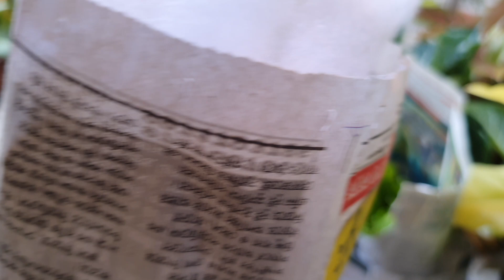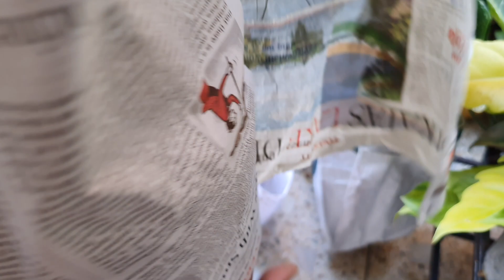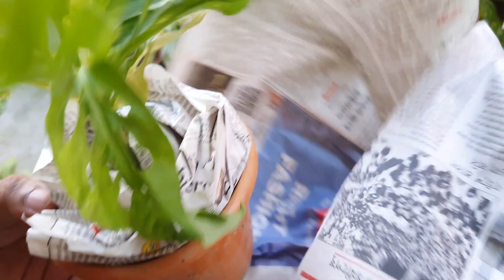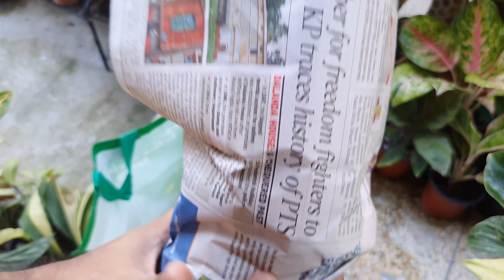😱আমার বাগানের প্রথম দামী বিদেশি গাছ😱 - 🤑 PLANT UNBOXING - EP 01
Watch this video to see Rhaphidophora Hongkongensis Mint Variegated for the first time😍😍 with other RARE plants!